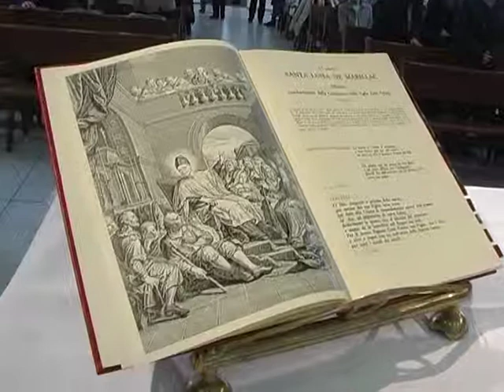Famiglia Vincenziana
12PORTE - 18 marzo 2010 - La famiglia Vincenziana, che si rifà al carisma caritativo di San Vincenzo de Paoli, ha ricordato lunedì con un incontro al Veritatis Splendor la figura di Santa Luisa de Marillac, grande discepola del Santo, nel 350 anniversario della morte. Lincontro è culminato con la Messa celebrata dal Vescovo mons. Ernesto Vecchi.